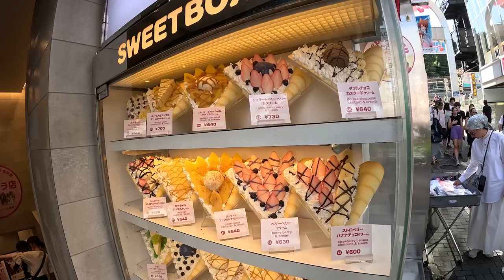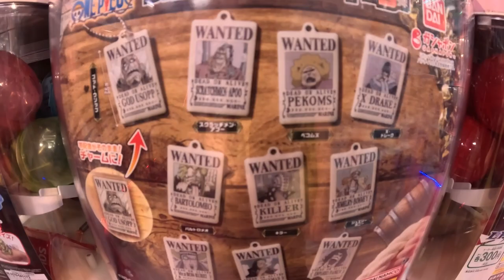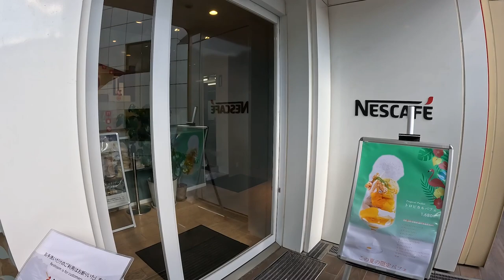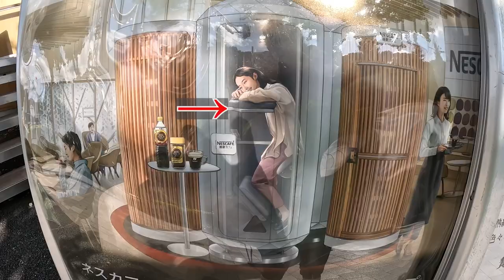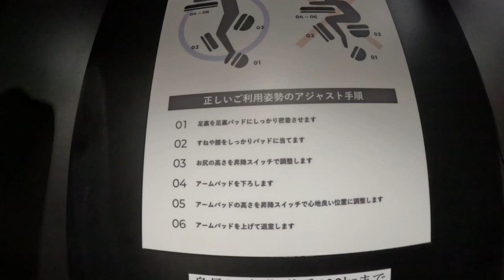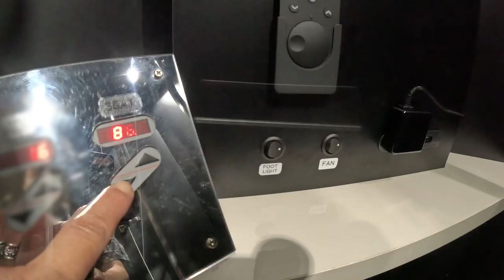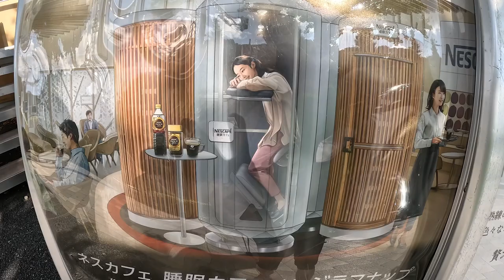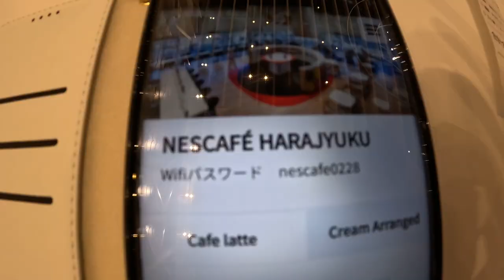[What's so strange about this?] I tried a capsule that allows you to take a nap while standing.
Taking a nap while standing is a new idea!
I saw this capsule on TV and immediately wanted to try it.
The location is "Nescafe Harajuku" in Harajuku, Tokyo.
It seems that you can try it out for a limited time until September 17, 2023.